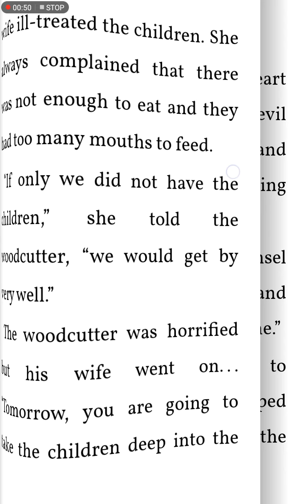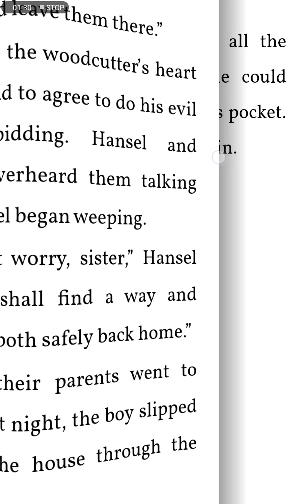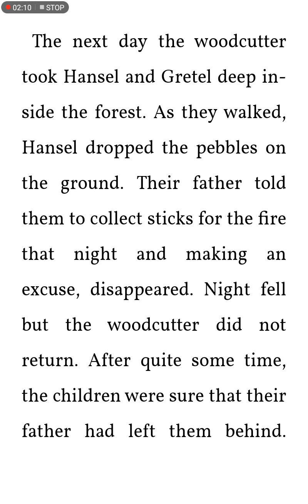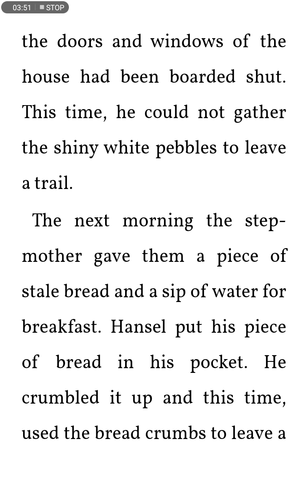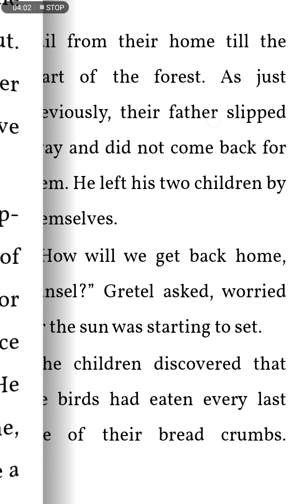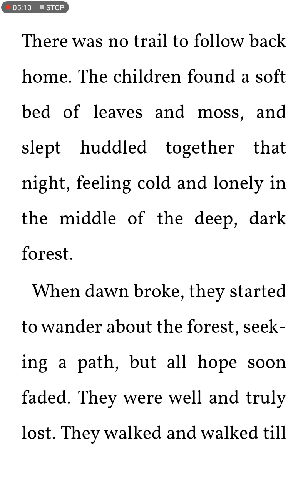Hansel and Gretal story. Part - 1.